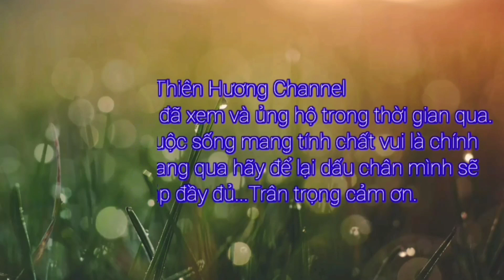cây cảnh bonsai đẹp quá.